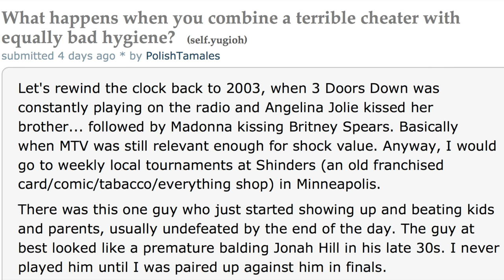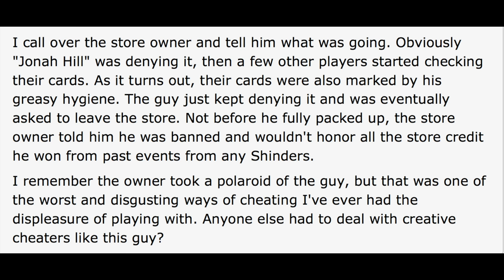Cheating with Grease - Magic the Gathering Tournaments